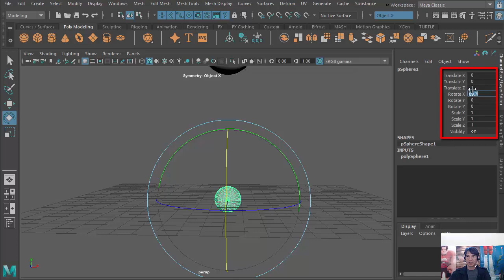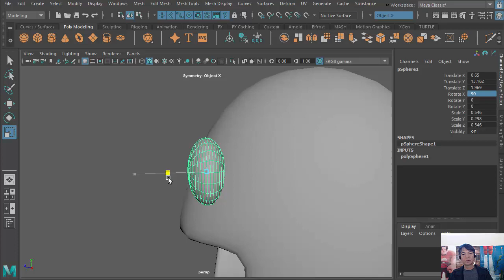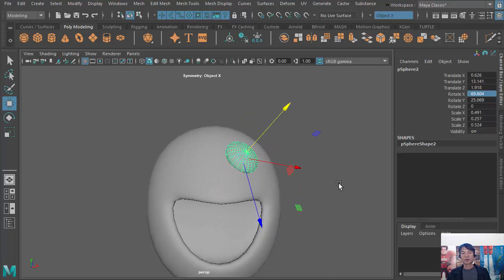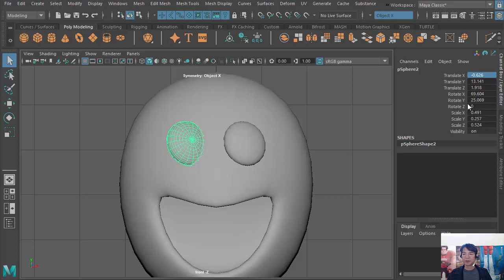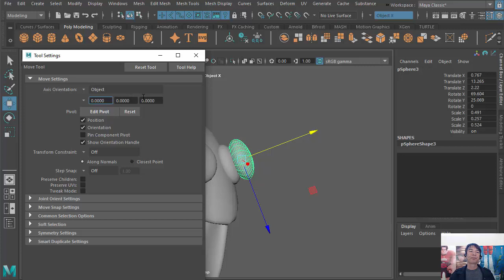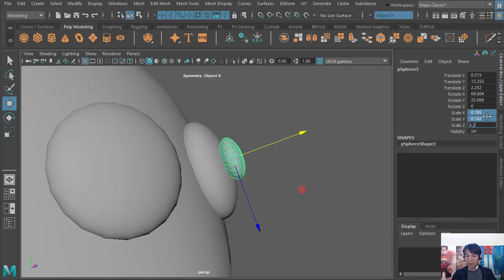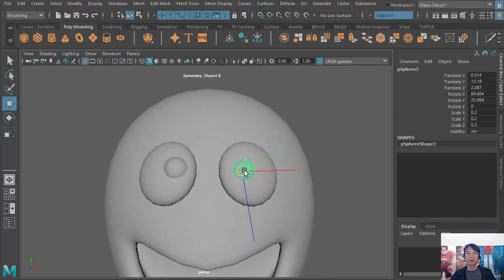Maya 入門 (Week2-4) 雪だるま制作 眼球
糸数弘樹のCG講座です。
●登録はこちらから
●教材はこちらです。
クラス1「Maya 入門 無料クラス」4回コース 無料 (2/1~2/22 毎週土 11:00am~12:00 日本時間 )

●ZoomというSkypeのようなソフトを使用します。

一回目はこちらからダウンロードし、アクセスできます。

2回目からはMeeting ID: 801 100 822　でアクセスできます。

授業開始15分前からZoomが繋がるか確認することをお勧めします。
※Maya 入門 (無料クラス) は大人数のため、マイクとビデオをOFFにして下さい。

●Mayaのダウンロード方法はこちらをご覧ください。
社会人でもオンラインクラスを受講する目的ならば学生版をダウンロードすることができます。
インストールの途中で言語の設定があります。English を選択して下さい。